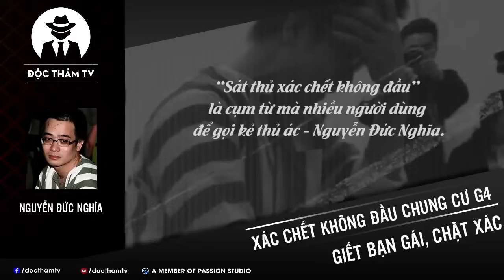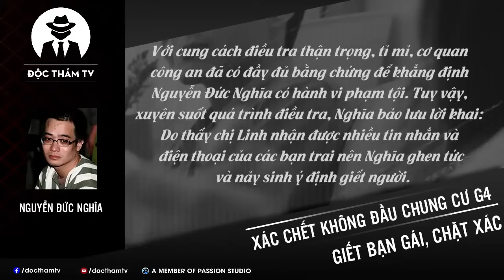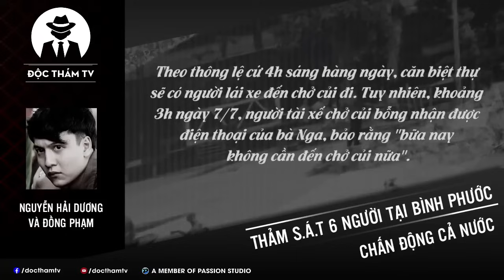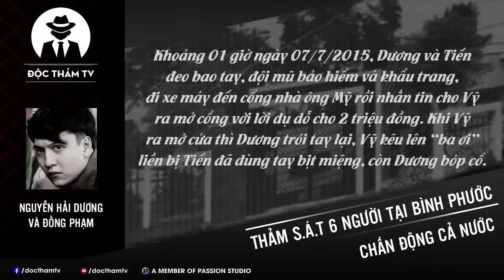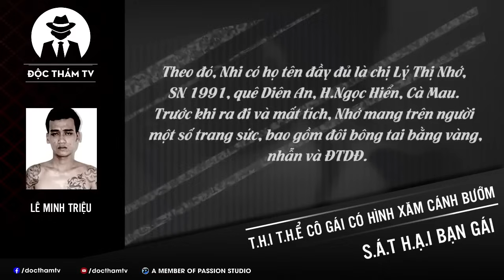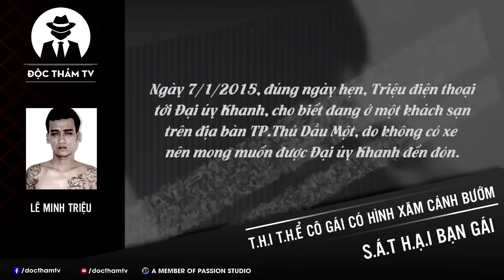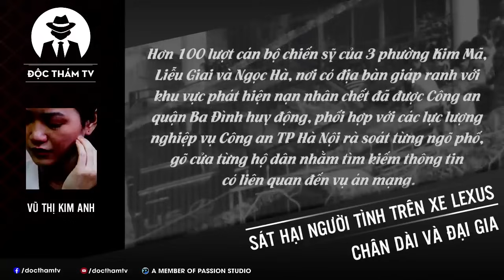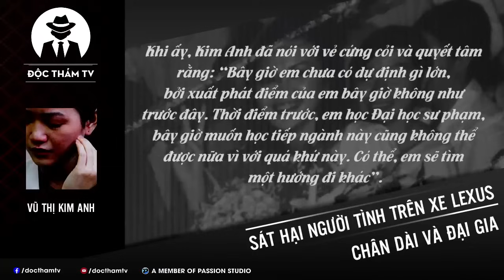Tổng Hợp Những V.Ụ ÁN G.I.Ế.T NGƯỜI YÊU, Ghen Tuông Và Thù Hận Gây Á.m Ảnh K.inh H.oàng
00:00:00 Vụ Án Nguyễn Đức Nghĩa C.h.ặ.t X.á.c Người Yêu - Full | Điều Gì Đã Biến Người Trí Thức Thành Ác Quỷ?

00:31:24 Thảm Án S.á.t H.ạ.i 6 Người Ở Bình Phước - FULL: Vụ Án Nguyễn Hải Dương Và Tội Ác Trả Thù Tình

01:07:27 G.i.ế.t Người Yêu, Ném X.á.c Vào Huyệt Mộ Rồi Phát Đ.i.ê.n | Tội Ác Của Những Con N.g.h.i.ệ.n

01:44:18 Vụ Nữ Sinh G.i.ế.t Người Tình Trên Ô Tô Lexus | Kết Quả Mối Q.u.a.n H.ệ Kiều Nữ Và Đại Gia Cao Bằng